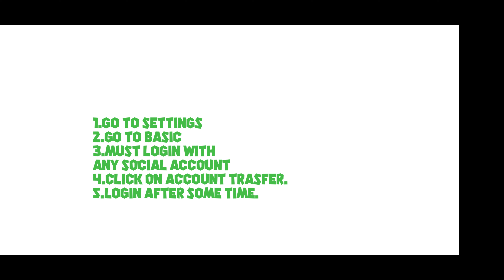How To Transfer Data From PUBG To BGMI | Pubg Se Data Transfer Kaise Kare |Battleground Mobile India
Hello guys, I have started a new GTA V game series with Franklin as the main character.
I know there are many famous YouTubers like  𝐌𝐲𝐭𝐡𝐩𝐚𝐭, 𝐓𝐞𝐜𝐡𝐧𝐨 𝐆𝐚𝐦𝐞𝐫𝐳, 𝐁𝐞𝐚𝐬𝐭 𝐁𝐨𝐲 𝐒𝐡𝐮𝐛, 𝐓𝐨𝐭𝐚𝐥 𝐆𝐚𝐦𝐢𝐧𝐠, 𝐥𝐢𝐯𝐞 𝐈𝐧𝐬𝐚𝐚𝐧, 𝐂𝐡𝐚𝐩𝐚𝐭𝐢 𝐆𝐚𝐦𝐞𝐫𝐬, 𝐞𝐭𝐜. who are doing great work in the gaming world.  This is my new gameplay channel and I may also make great enjoyable videos for you.

Need your support and Love for my channel RedTek Gamer and support me in growing my channel.

About: REDTEK Gamer is a YouTube Channel, where you will find gaming videos in Hindi. Games like Minecraft, GTA5, PUBG, Freefire, etc. Will Be Done.

I hope this gaming video was Useful and you liked it.

This gameplay is just for entertainment and nothing is real or true... Enjoy the Video.

How To Transfer Data From PUBG To BGMI
Transfer Data BGMI
BATTLEGROUNDINDIA
PUBG
BGMI
Transfer Data BGMI
BATTLEGROUNDINDIA
PUBG
BGMI
redtek
Data Transfer Kaise Kare
PUBG se BGMI Mai data kaise transfer kare
montage
BgmiMontage
pubg data transfer to bmi
pubg data transfer problem
pubg data transfer gmail
pubg data transfer google play
pubg data transfer or not
how to download bgmi early access
how to download bgm
how to get early access of bgmi
account transfer bgmi
bgm gameplay
how to install bgmi
bgmitips
 PUBG DATA TRANSFER TO BGMI FULL PROCEDURE
Finally I Transfer My Old Pubg Mobile Data To New BATTLEGROUND MOBILE INDIA (BGMI) Early Access
PUBG MOBILE LITE DATA TRANSFER TO BGMI PUBG MOBILE LITE KA DATA BGMI ME KAYSE TRANSFER KARE
pubg se data transfer kaise kare bgmi mai
how to data transfer in bgmi google play bgmi data transfer data
transfer bgmi problem
how to transfer data pubg to bgmi
how to transfer pubg account to bgmi
pubg account unlink kaise kare
pubg india data transfer problem pubg to bgmi account transfer